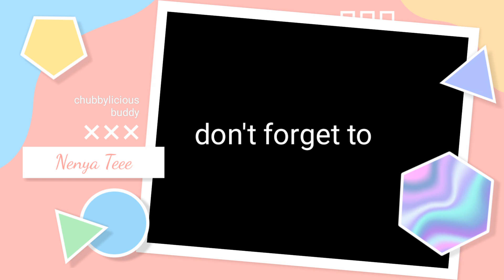Texas Winter Blast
Join me to watch and experience the winter blast in Texas taken by my sister.

Love to visig Texas someday..